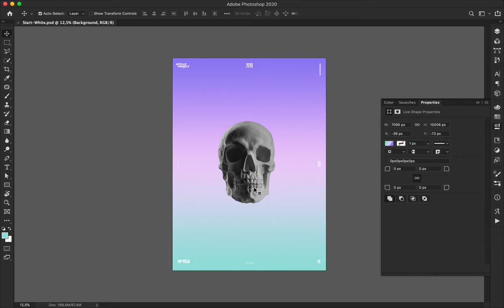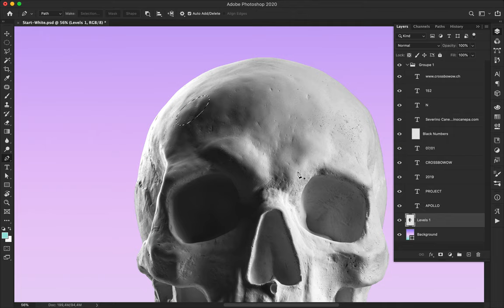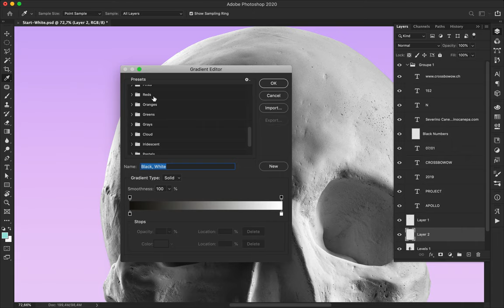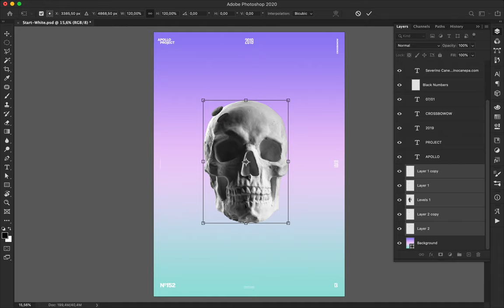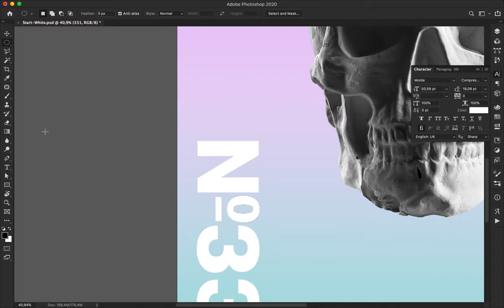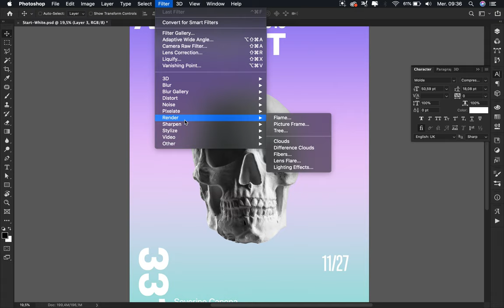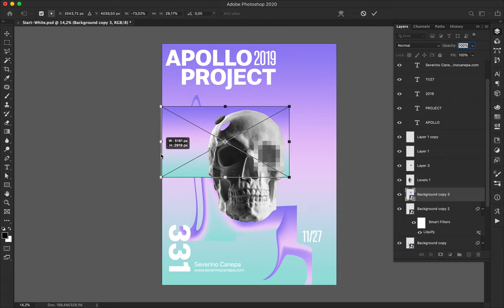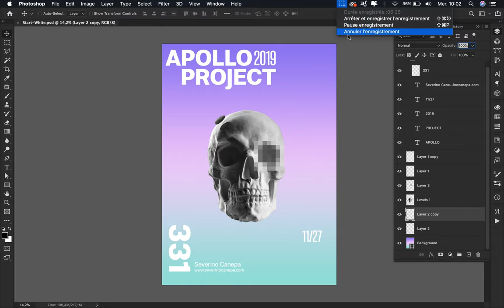Speed Art Poster Tutorial #331 One Lost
New minimalist creation made with a few elements and a huge change in the design of the layout.